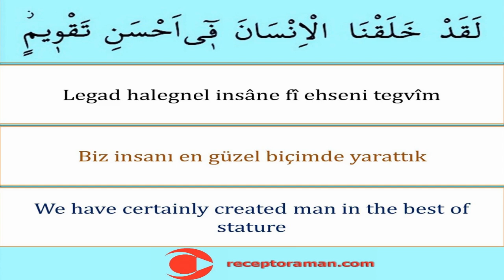Tin Suresi 4. Ayet 33 tekrarlı - Kolayca Ezberlemek İçin Tin 4. Ayet - Pate metodu ile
Tin suresi 4. Ayet arapça okunuşu türkçe yazılışı ve anlamını sırasıyla tecvitli oku dinle ezberle

Al Tin 4.  التّينِ 4. The Fig 4. Tin 4.
وَالتّ۪ينِ وَالزَّيْتُونِۙ وَطُورِ س۪ين۪ينَۙ وَهٰذَا الْبَلَدِ الْاَم۪ينِۙ لَقَدْ خَلَقْنَا الْاِنْسَانَ ف۪ٓي اَحْسَنِ تَقْو۪يمٍۘ ثُمَّ رَدَدْنَاهُ اَسْفَلَ سَافِل۪ينَۙ اِلَّا الَّذ۪ينَ اٰمَنُوا وَعَمِلُوا الصَّالِحَاتِ فَلَهُمْ اَجْرٌ غَيْرُ مَمْنُونٍۜ فَمَا يُكَذِّبُكَ بَعْدُ بِالدّ۪ينِۜ اَلَيْسَ اللّٰهُ بِاَحْكَمِ الْحَاكِم۪ينَ
 Tin suresinin Türkçe meali
Mekke döneminde inmiştir. 8 âyettir. Tîn, incir demektir
Tîn'e ve zeytûn'a andolsun. Sinâ Dağına andolsun, Bu güvenli şehre (Mekke'ye) andolsun ki, Biz, gerçekten insanı en güzel bir biçimde yarattık. Sonra onu, aşağıların aşağısına indirdik. Ancak, iman edip salih ameller işleyenler başka. Onlar için devamlı bir mükâfat vardır. (Ey insan!) Böyle iken, hangi şey sana hesap ve cezayı yalanlatıyor? Allah, hükmedenlerin en iyi hükmedeni değil midir?
Tin suresinin İngilizce meali
By the Fig and the Olive, And the Mount of Sinai, And this City of security,- We have indeed created man in the best of moulds, Then do We abase him (to be) the lowest of the low,- Except such as believe and do righteous deeds: For they shall have a reward unfailing. Then what can, after this, contradict thee, as to the judgment (to come)? Is not Allah the wisest of judges?
* Kısa namaz sürelerini sırasıyla tecvitli öğrenmek ve ezberlemek isteyenler için ilgili kuran eğitim videolarının linki
* Kısa namaz dualarını sırasıyla tecvitli öğrenmek ve ezberlemek isteyenler için ilgili kuran eğitim videolarının linki

* Yine binlerce kişiye Kuran-ı Kerimi tecvitli bir şekilde doğru okunuşuyla öğrettik. Bilgisayar hatlı ve en kolay okunan kuran hattıyla yazısıyla bilgisayarlardan tabletlerden ve hatta cep telefonlarından bile kolayca hatim etme ve mukabele okuma takip etme dinleme ile hatim yapma imkanı sağladık. İlk defa kuran öğrenenler için hazırlamış olduğumuz dünyada ve Türkiyede ilk ve tek olan kelime kelime kuran okuma ders tekniğiyle de bu alanda youtubeda bir çığır açtık hamdolsun. Diyanet İşleri Başkanlığı Kuran Portalına çok teşekkür ederiz.

* Cüz cüz hatim sayfa sayfa mukabele programı kuran eğitim videoları linki
* Eğlenceli ve orjinal 32 farz şarkıları şiirleri ile ezgi çalışmalarımızın linki